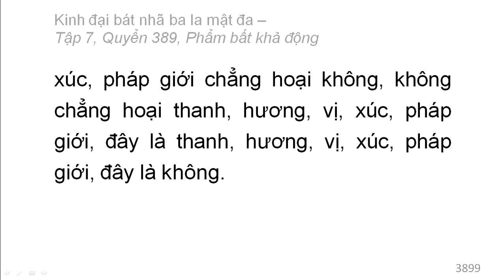Quyển 389: Kinh đại bát nhã ba la mật đa - Phẩm bất khả động (rất hay) (389/600) (9)